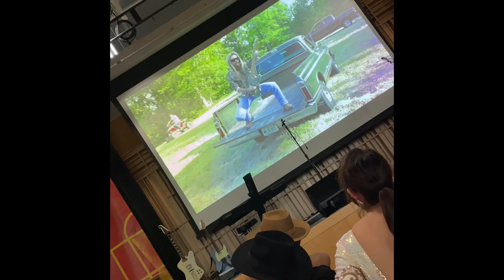Sticktight Akins performing at the Who’s Hoo Country Music Awards in Columbus Indiana (11/19/22)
Sticktight Akins accepting award for Music Video of the year and full band performance of new original song “Cornbread Mafia”.